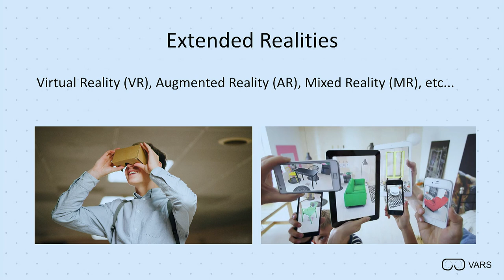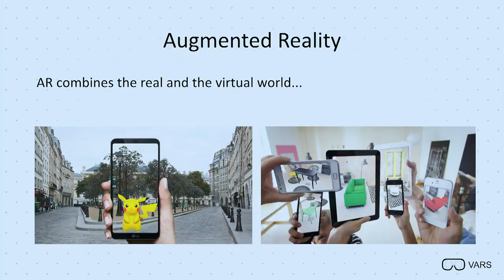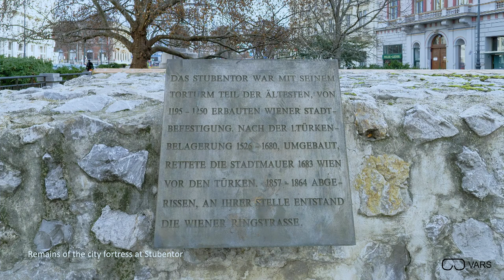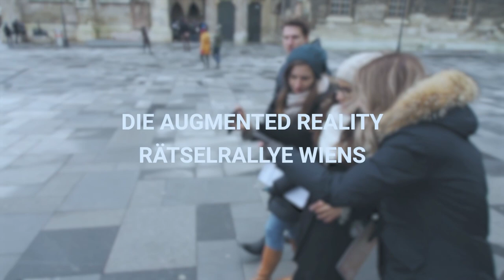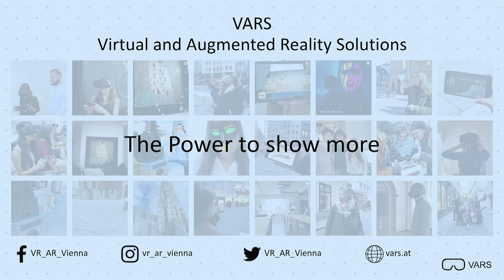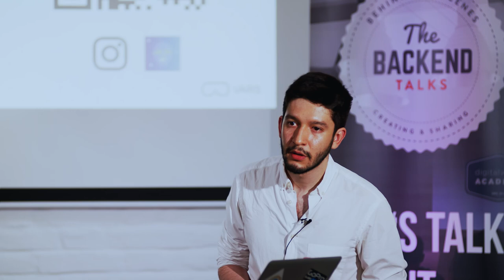Vienna’s history through AR | Franco Lanfur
Giving people the possibility to visualize, experience and explore Vienna’s history through AR.

As a former architecture student, I got the opportunity to learn about Vienna’s old history of art and Architecture and I was always delighted by seeing the old representations of the city. After learning about that and walking through the historical center of Vienna, the representations of the Old City came to my mind and I was trying to create a picture in my mind of how the particular place I was in the city could have looked like in the past... I was kind of trying to time travel to the past...

On the other side, I’ve been always a fan of Technology and when I had the opportunity to learn more about AR, I started believing at the possibility of that maybe it would be somehow possible to implement AR for recreating some historical places of Vienna and showing them onsite. After learning more and more and more about the possibilities of AR I realized that it was actually possible to do this and to recreate this pictures I had in my Mind when I was walking through the city. .

I would like to keep the rest of this story for the BackendTalks :D